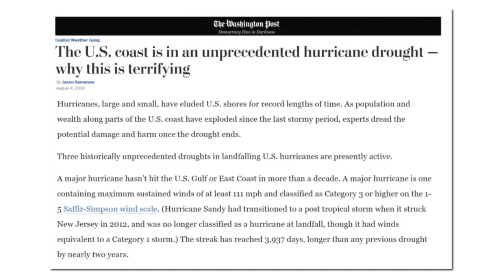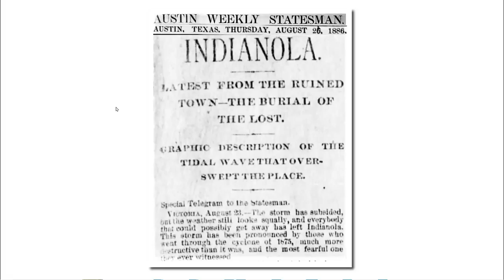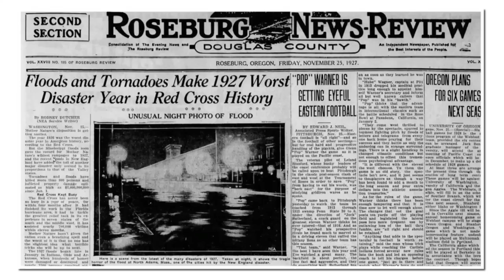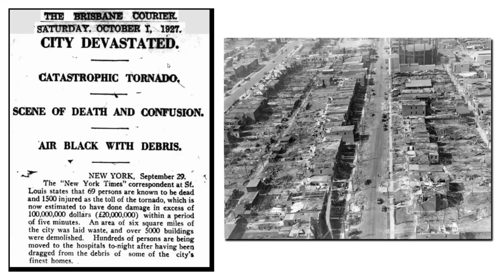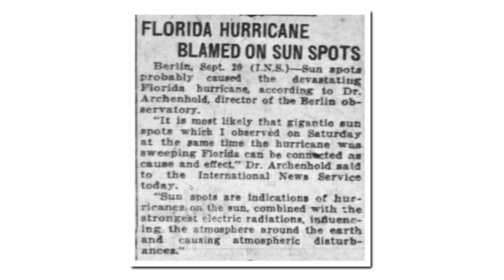Destroying History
Carbon dioxide is not a pollutant, but misinformation from the press most certainly is.